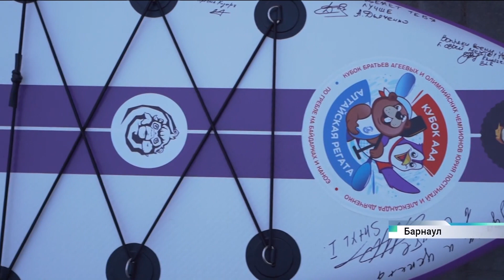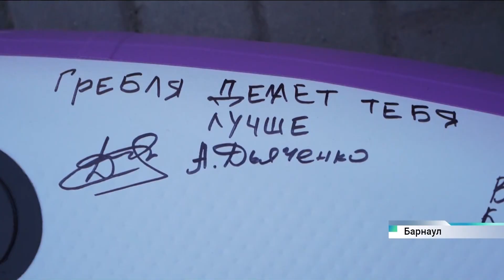Семья из Барнаула выиграла сапборд в розыгрыше от телеканала «Катунь 24» и кофейни «Coffee Monkey»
Спорт – это жизнь. Новый сапборд разыграл телеканал «Катунь 24» вместе с гребным каналом и сетью кофеен «Coffee Monkey». Приз уже достался победителям – ими стала семья Шиповаловых из Барнаула.

Реклама
ИП Манахов Вячеслав Валерьевич
erid: 4CQwVszH9pUmK4YLQy5